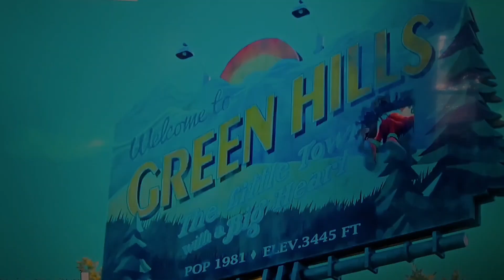River and Vander vs knuckles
River and Vander defeat knuckles omaha nebraska